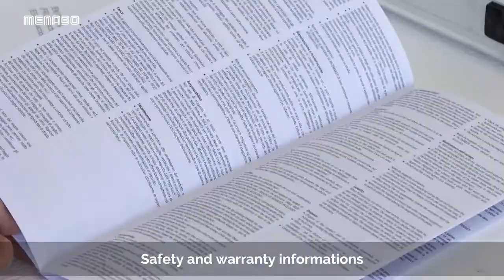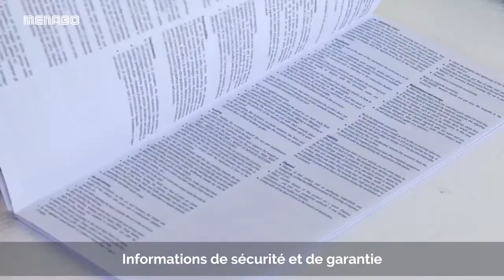YELO Ski Rack | MENABO